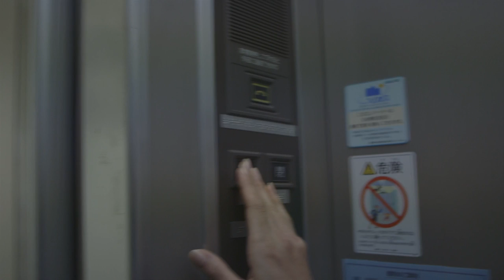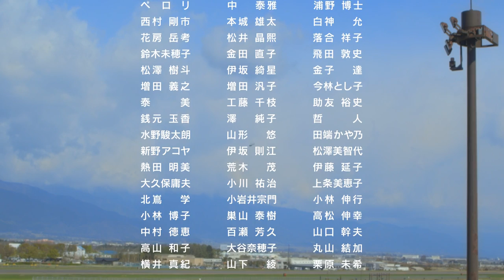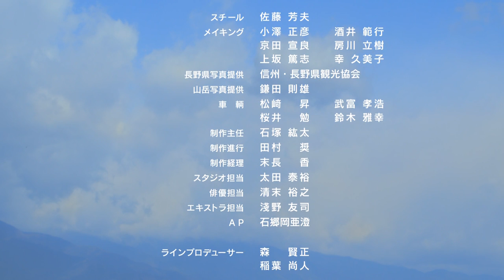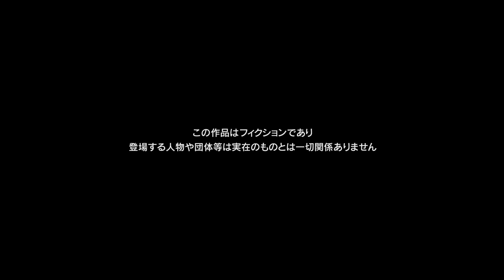Airport 2013 | 三谷幸喜 大空港 | Full Movie | English Subtitles (1080p HD Blu-ray)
An airplane lands due to bad weather. A family, who rode on that airplane, goes through various troubles and it gets worse.

Original Title: Daikûkô